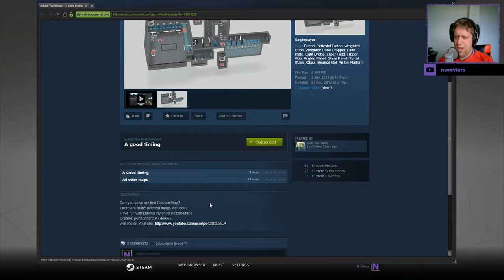[Portal 2] "A good Timing" by Flooper